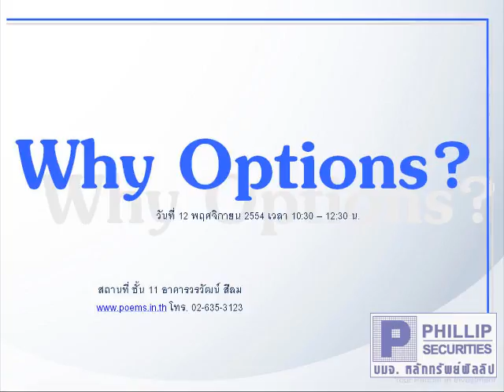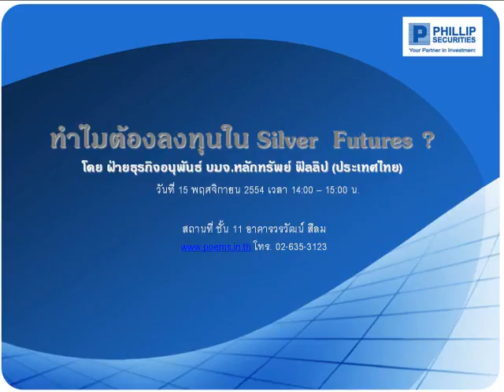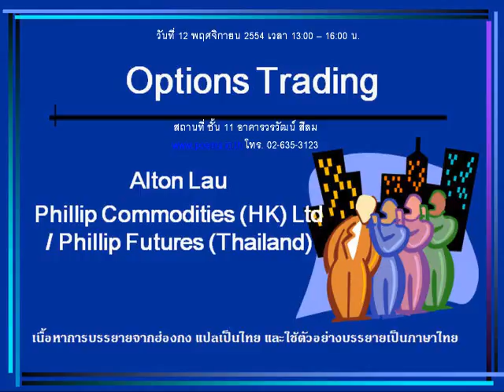กลยุทธ์ทางเทคนิค บล. ฟิลลิป (4 พ.ย. 54)